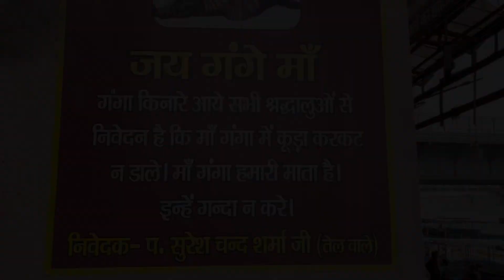गढ़ मुक्तेश्वर घाट, | गढ़ गंगा| छोटा हरिद्वार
गढ़ मुक्तेश्वर घाट, बृजघाट | छोटा हरिद्वार

Garh Mukteshwar Ganga Ghat tour 2024 | Bridge Ghat Hapur uttar pradesh | Ganga Ghat 2024

Garhmukteshwar is a town, just outside of Hapur city, and tehsil in Hapur district of Uttar Pradesh, India. According to Census 2011 information the sub-district code of Garhmukteshwar block is 00741. Total area of Garhmukteshwar is 272 km including 237.38 km rural area and 34.13 km urban area.

Garhmukteshwar
Garhmukteshwar ganga ghat
Garhmukteshwar 2024
Garhmukteshwar mandir
Garhmukteshwar  dham
Ganga bridge
Uttar pradesh
Garh ganga
Garh ganga Hapur
Garh ganga snanghar
Garhmukteshwar railway station
Garg ganga in which city
Garh ganga location
Garhmukteshwar history